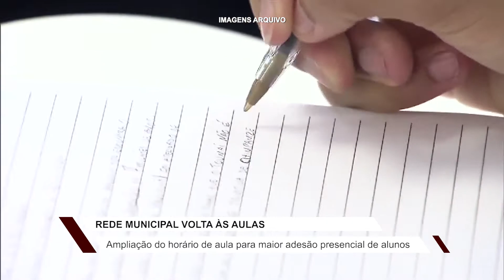Aulas na rede municipal são retomadas nesta quarta-feira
Escolas apostam na ampliação de horário para garantir maior adesão presencial dos alunos.